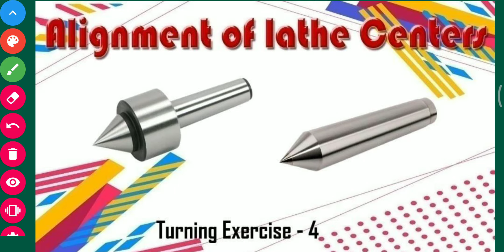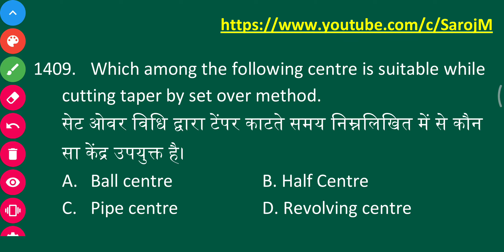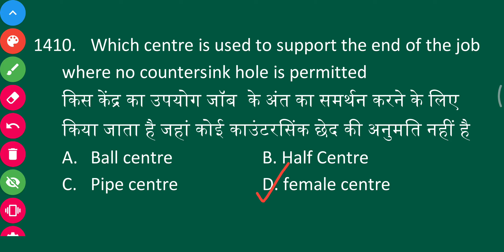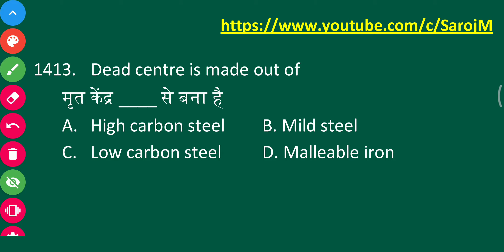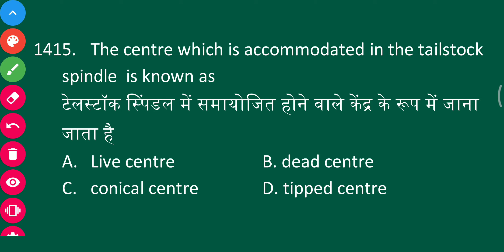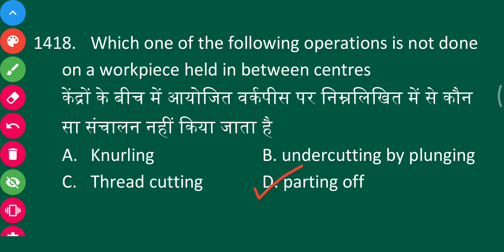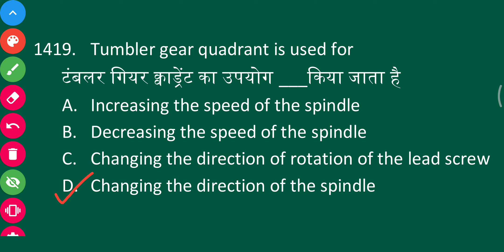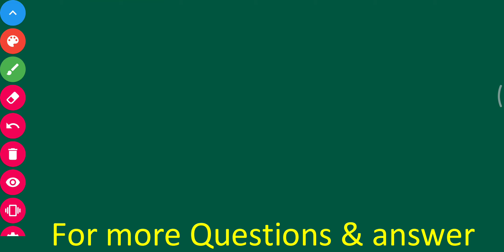Alignment of lathe centers